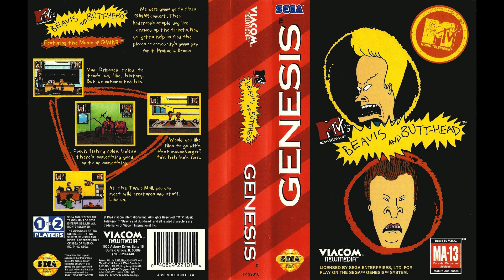[SEGA Genesis Music] (MTV's) Beavis and Butthead - Full Original Soundtrack OST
Recorded from real Sega Genesis, Model 2 w/ASIC YM3438 +MegaAmp mod. Originally recorded with ESI Juli@ sound card, 88.2KHz 24bit.

00:00 Main Theme
00:46 Bedroom
01:09 Burger World (Intro)
01:13 Burger World
02:09 Drive-In (Intro)
02:13 Drive-In
03:12 Driving
05:02 Gwar Concert (Intro)
05:09 Gwar Song ("Jack The World")
08:59 Highland Highschool (Intro)
09:04 Highland Highschool
09:54 Hospital (Intro)
09:58 Hospital Chase
12:05 Hospital
13:42 Pet Shop
15:40 Rap B
16:58 Recruiter's Office
17:39 Science Lab
18:36 Sewers
19:33 Song F
21:02 Song G
23:29 The Street (Intro)
23:33 The Street
26:48 Turbo Mall 2000 (Intro)
26:53 Turbo Mall 2000
27:54 We 'B' Cars
28:34 Yogurt
29:14 Beavis & Butt-Head Sing
29:19 Game Over

Composed by
Marc Baril
Paul Wilkinson

NOTES:
If you pass this one over, you should at least listen to "Rap B" and get a laugh out of it if you're a fan of incredibly juvenile humor (I am).

The track names are from project2612, I think they correspond to the sound test (this is recorded from VGMs). A lot of the names don't correspond to where they're actually used in-game either, which is interesting in that maybe the game design changed a lot during development.

While this soundtrack isn't anything super special, it is one of the VERY few Genesis games to use the SSG-EG feature of the FM chip. It was thought for a long time that the SSG-EG feature was unavailable on the 2612, and (if I'm remembering right) there was even documentation implying it wasn't functional, but it turned out not to be the case. The SSG-EG is basically a retriggering/looping envelope function--in this recording, it's best heard in the "Yogurt" theme-the lead instrument retriggers, so in an emulator that doesn't emulate SSG-EG (a lot of them, especially prior to Kega Fusion), the song sounds kind of empty. Also in-game there is a chainsaw sound that doesn't sound right if SSG-EG isn't emulated.

The game uses a sound driver unique to itself, which is very rare in Western-made games.

Thanks to Sean Beard for identifying the Gwar song

Also I vaguely remember the game winning some sort of award for sound design--I believe I saw this in an old issue of Sega Visions and I've been trying to find it. I don't know who would have presented this award though, maybe Sega themselves?

The "Hospital chase" music will be burned into my mind forever and I suspect it is in yours too if you ever played the game.